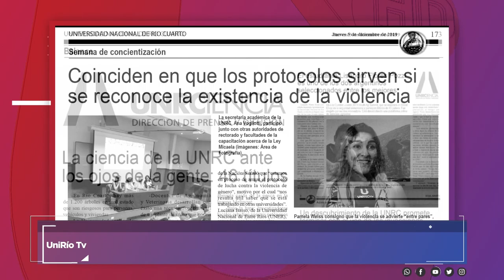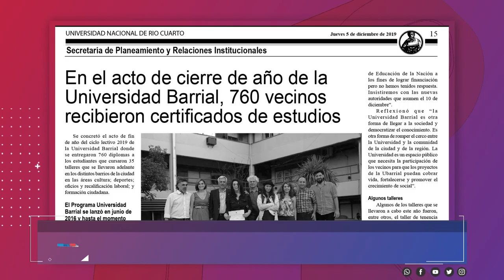HOJA APARTE 05 DICIEMBRE